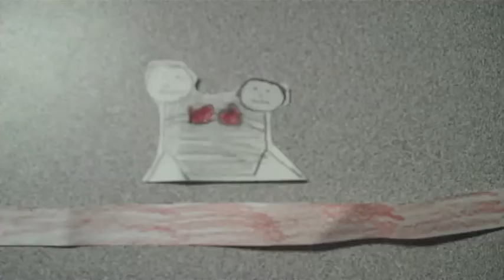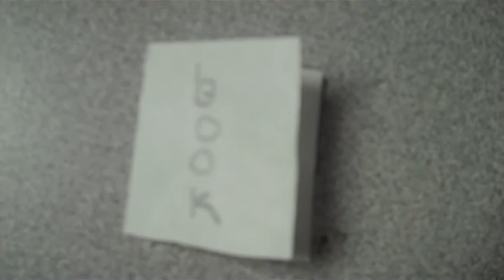The Story of Turtle Island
Created by Raissa, Marisa, Charlotte-Anne & Skyla